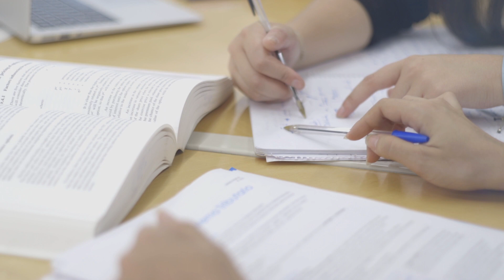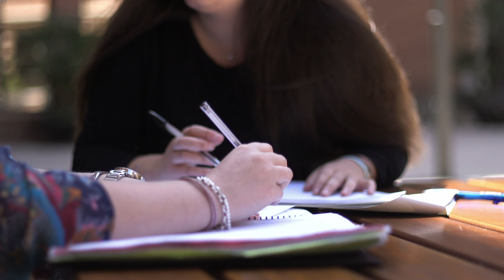Formem a persones capaces de canviar el món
Internacionalització, estades internacionals i programes d'especialització als EUA, la connexió amb la societat i emprenedoria en el grau de Direcció d'Empreses